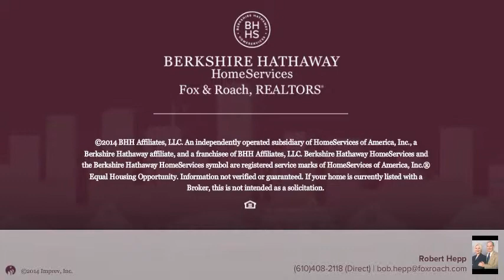3162 YELLOW SPRINGS RD MALVERN, PA 19355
Robert Hepp Berkshire Hathway HomeServices, Fox & Roach - Malvern-Paoli Home Marketing
5 beds 3.1 baths